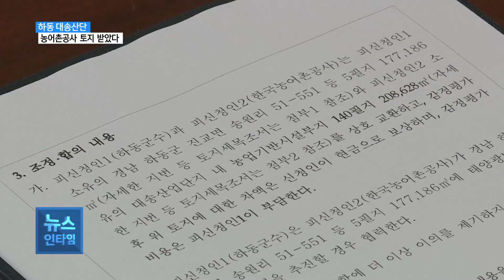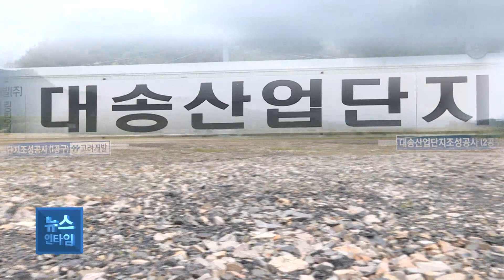(R) "하동 대송산단, 농어촌공사 토지 받았다"..사업 '속도'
【 앵커멘트 】
(남) 광양만권 경제자유구역 하동지구의 대송산업단지 개발사업의 걸림돌 중 하나였던 산단 내 한국농어촌공사 토지. 이 토지 소유권 이전, 무상양여 등을 놓고 좀처럼 해결 기미가 보이지 않자 국민권익위원회 조정에 들어갔습니다.
(여) 마침내 조정 결과가 나왔습니다. 분양가 급등에 대한 우려도 어느 정도 불식시키며 개발사업에 더욱 속도가 붙을 것으로 보입니다. 차지훈 기자입니다.

【 기자 】
산업단지 조성이 마무리 단계에 접어든
광양만권 경제자유구역 하동지구 내 대송산단.

[ S/U ]
"제가 서 있는 이 곳은 대송산단의 남쪽인 한국농어촌공사 소유의 토지입니다. 개발사업의 원활한 추진을 위해서는 이 곳이 필요한 실정입니다."

대송산단 내 도로, 제방까지 해서
모두 140필지 20만 8천여 제곱미터가
한국농어촌공사 소유입니다.

이에 대송산업개발 주식회사가
경제자유구역 관련 특별법에 따라
산업단지에 편입된 농어촌공사 토지의
무상 귀속이 가능한지
국민권익위원회에 조정을 요청했습니다.

그리고 대송산단 현장을 찾은 권익위.
이 자리에서 하동군은 사업 설명과 함께
해당 민원 토지는 대송산단 조성공사 시행 당시
농림축산식품부와 무상양여에 대해
협의, 동의가 있었고,
해당 민원 토지를 유상 취득하면
산업단지의 분양가가 높아져 산업단지 분양이
사실상 불가능하게 될 것이라고 우려합니다.

▶ 인터뷰 : 박영경 / 하동군 산단조성과장
- "(대송산단 내) 각종 비용 증가라든지 애로 문제도 있고 나중에 공사가 완료되면 블록 정리를 해서 분양자에게 소유권을"
- "이전시켜주고 해야 되는데 그런 부분에 문제가... "

반면 농어촌공사는 해당 토지는 소송을 통해
농림축산식품부로부터
소유권을 취득한 자산이라며
무상양여는 안 된다는 입장을 고수하면서
이번 권익위 조정까지 이뤄지게 된 것.

현장 방문에 이어
이해 관계자들의 최종 의견을 들은
권익위에서 마침내 조정 결과를 내놓습니다.

▶ 인터뷰 : 황준환 / 국민권익위원회 복지노동민원과 과장
- "하동군 진교면 송원리 51-551 등 5필지 17만7,186㎡와 피신청인2(한국농어촌공사) 소유의 대송산업단지 내 "
- "농업기반시설 부지 140필지 20만8,628㎡를 상호 교환하고 감정평가 후 토지에 대한 차액은 신청인(대송산업개발주식회사)이"
- "현금으로 보상하며... "

대송산단의 해당 부지와
하동군 진교면의 부지를 교환하는 한편,
하동군은 농어촌공사가 이 진교면 부지에
태양광발전사업 등 공익사업을 추진하면
협력하는 것에도 합의합니다.
관계자들의 만감이 교차합니다.

▶ 인터뷰 : 윤상기 / 하동군수
- "군수로서 이런 부담을 안 드려야 되는데... "

▶ 인터뷰 : 주재민 / 대송산업개발주식회사 대표이사
- "분양가 조정을 못하고 있었습니다. 오늘 (권익위) 부위원장이 와서 해결해줘서 감사합니다."

▶ 인터뷰 : 이상엽 / 한국농어촌공사 경남지역본부장
- "우리 공사는 군민들을 위해서 더욱 더 잘할 수 있도록 노력 하겠습니다. 그리고 대송산단도 조기에 빨리 분양이 되어서..."

권익위는 조정이 마무리된 만큼
대송산단의 조속하고 지속적인 발전에
앞으로 더 노력해줄 것을 당부합니다.

▶ 인터뷰 : 권태성 / 국민권익위원회 부위원장
- "오늘 조정이 됐지만 그대로 기업이 제대로 정상적으로 입주를 해가지고 잘 굴러가려면 앞으로도 어떻게 하면 기업들이"
- "일할 수 있는 여건을 더 좋게 만들어 줄 것인가... 거기에 대해서 계속 노력해야 될 것이라고 생각합니다."

농어촌공사 토지 문제를 해결한 대송산단.
우려했던 분양가 불안 요소도
어느 정도 사라진 만큼,
투자 유치, 기업 유치에
더욱 속도가 붙을 전망입니다.
SCS 차지훈입니다.

[ END ]